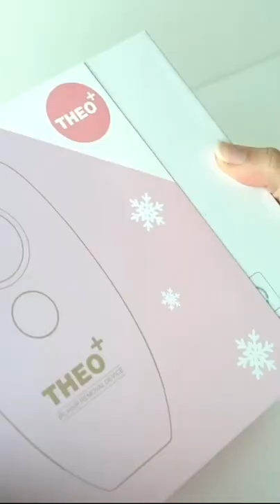กำจัดขนแบบถาวรเองได้ง่ายๆ ที่บ้าน ด้วย THEO PLUS เครื่องกำจัดขน IPL สูตรเย็น | รีวิว Theo Plus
วันนี้เราหาไอเท็มเอาใจสาวๆ สายขน คือแบบขนดกชิบ เยอะจนลิงอาย หรือสาวๆ ที่ต้องการกำจัดอย่างถาวร ไม่อยากโกนอีกแล้ว เราเจอไอเทมตัวนึงมา คือแบบเริดมากแม่ ทำเองได้ง่ายๆ ที่บ้าน แต่เหมือนเราไปทำที่คลินิกเลยขอบอก น้องคือ THEO PLUS เครื่องกำจัดขน IPL สูตรเย็น รุ่นใหม่ล่าสุด ที่เด็ดสุดคือ เราไม่ต้องประคบเย็นก่อนทำแล้วนะ เพราะหัวน้องเป็นแบบเย็นสามารถใช้ได้เลย ไม่เจ็บ ไม่แสบ ไม่ระคายเคืองผิว ที่สำคัญหัว IPL ของน้องเป็นรุ่นใหม่สามารถใช้ได้งานถึง 999,999 ครั้ง เรียกได้ว่าใช้กันจนลูกบวชเลยทีเดียว คือคุ้มมากซื้อครั้งเดียวมีเครื่องเป็นของเราเองใช้กันยาวๆ กันไปเลย ไม่พูดเยอะละ เดี๋ยวหาว่าอวย อยากให้ลองไปใช้กันเอง เราแปะลิ้งช่องทางการสั่งซื้อด้านล่างนี้ให้นะ